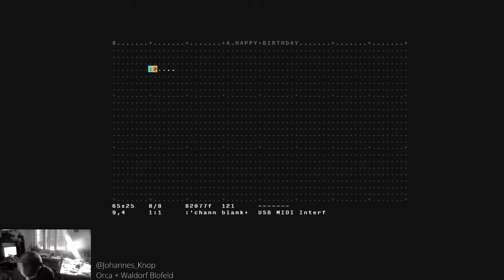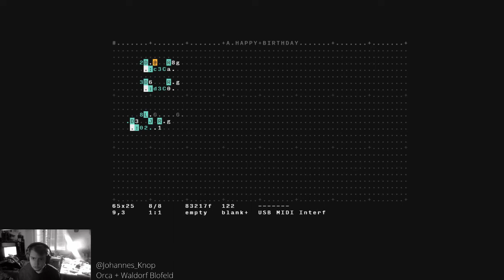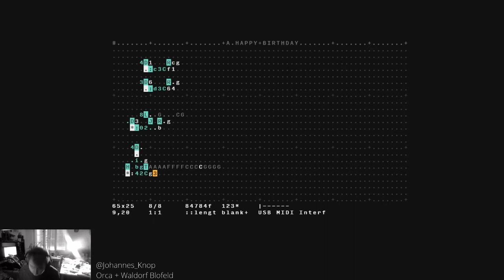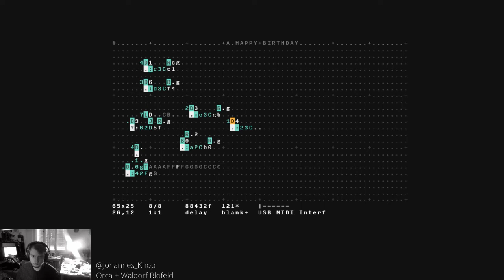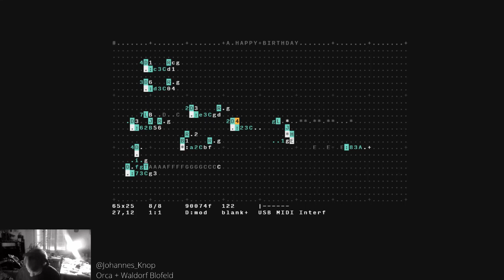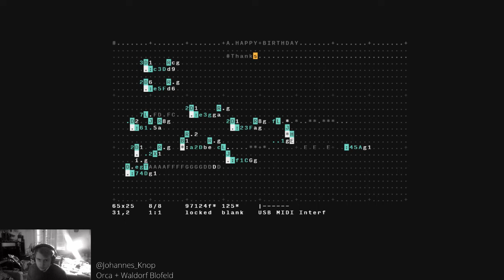TOPLAP15 - Johannes Knop - 16 February 2019 15:30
TOPLAP15 live performance by Johannes Knop from Berlin, Germany
Using Orca